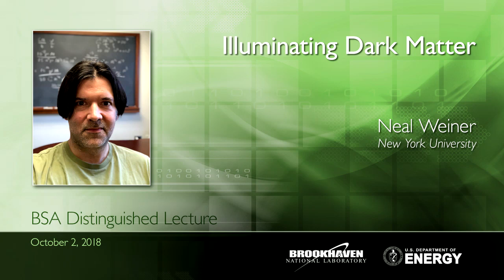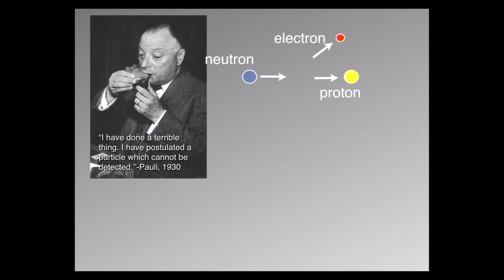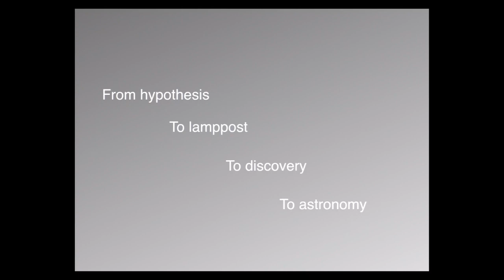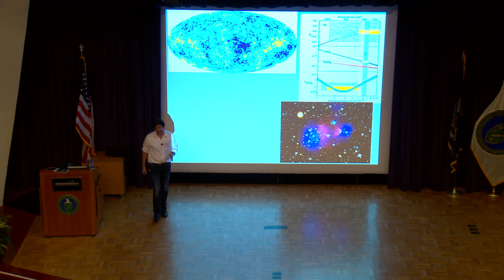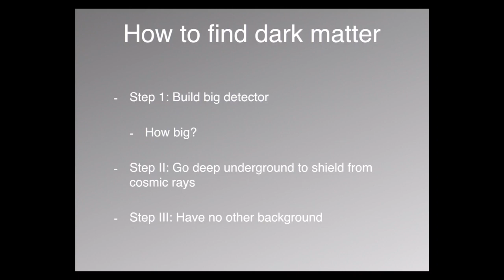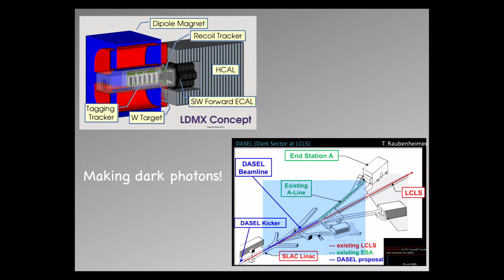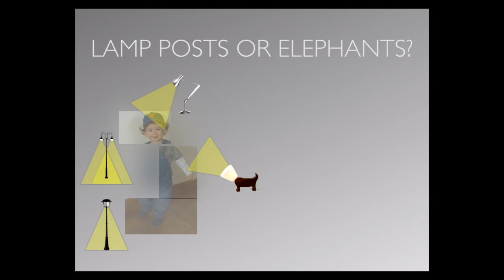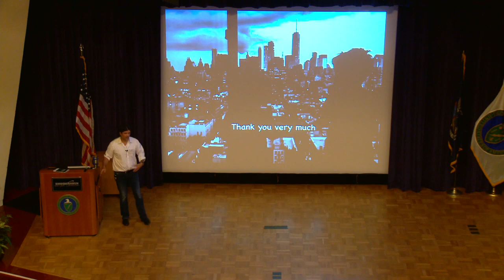Illuminating Dark Matter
Neal Weiner of New York University describes the range of ideas on what dark matter might be, where it came from, and how to look for it. He also details progress made in the search to understand its nature.